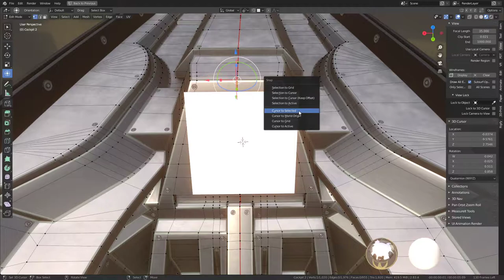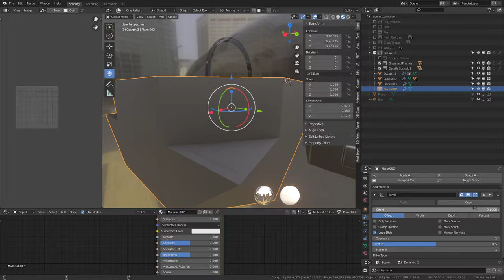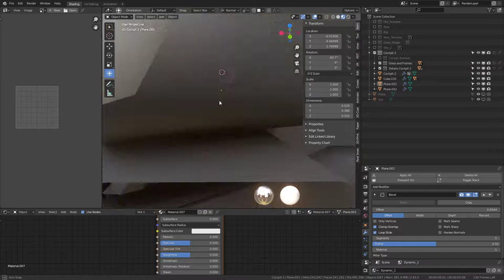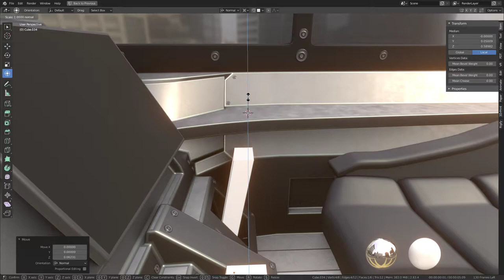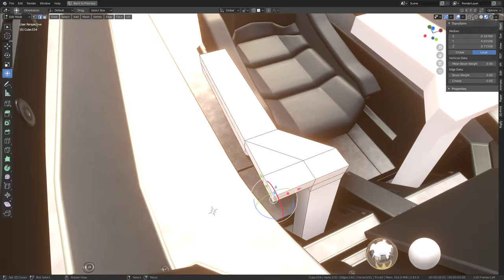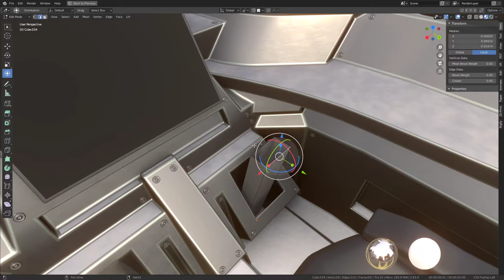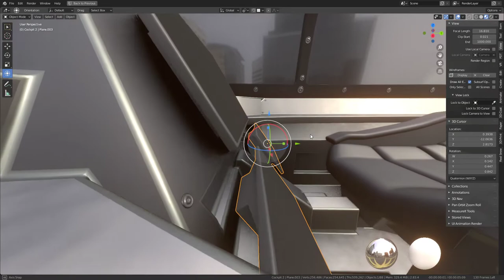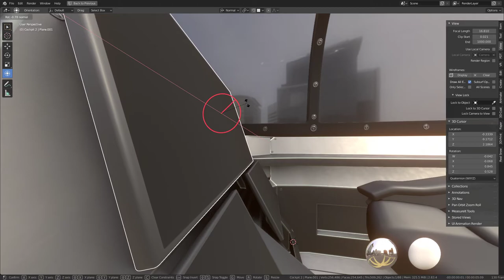Futuristic Combat Jet Upgrade WIP Video 37